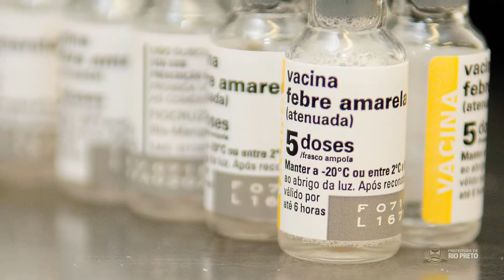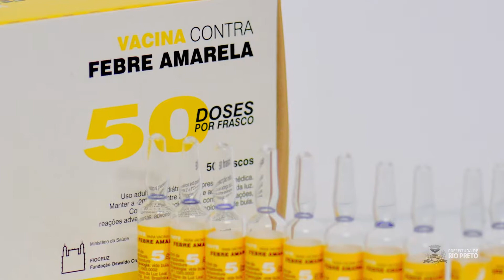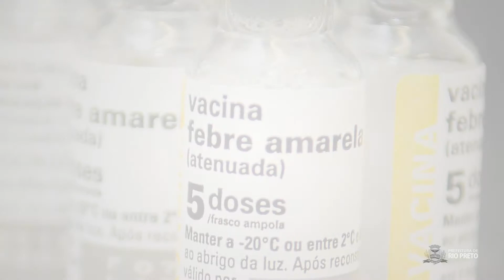Vacina Contra a Febre Amarela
23/01/2018 - A Organização Mundial da Saúde classificou o estado de São Paulo como área de risco para a febre amarela, mas em Rio Preto o esquema de vacinação continua normal. Entenda por que na reportagem.